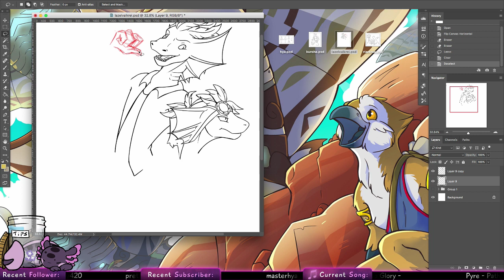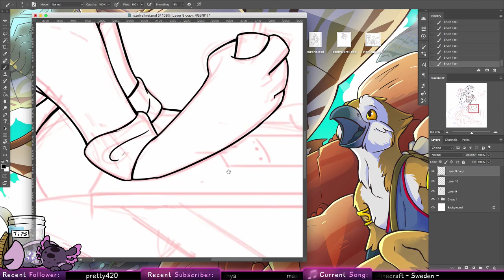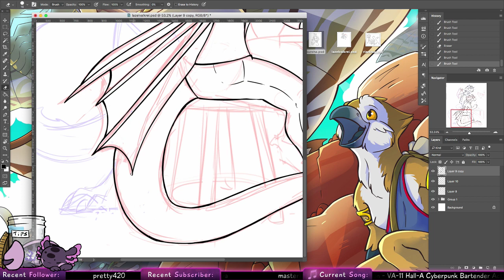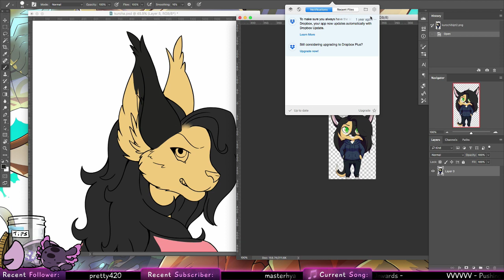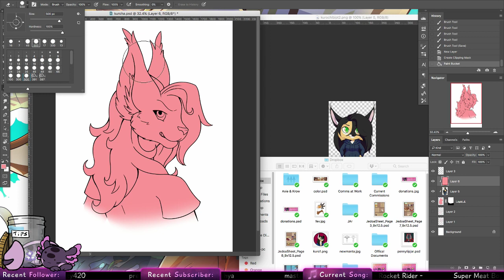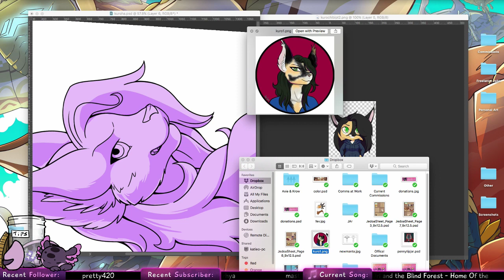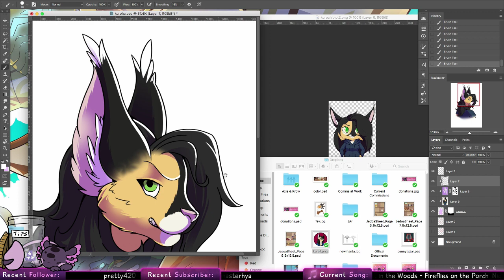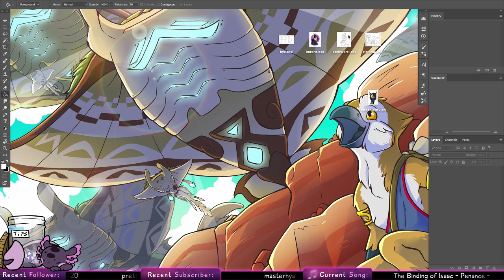Lotl Commissions! | [Part 32]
Like what you see? Come hang out with us live! The Axie Stack loves making new friends!

Or, join our Official Axie Stack Discord! We've got a diverse pile of Axies, from writers, to artists, to art enthusiasts and gamers. Everyone's welcome to jump into the Stack!